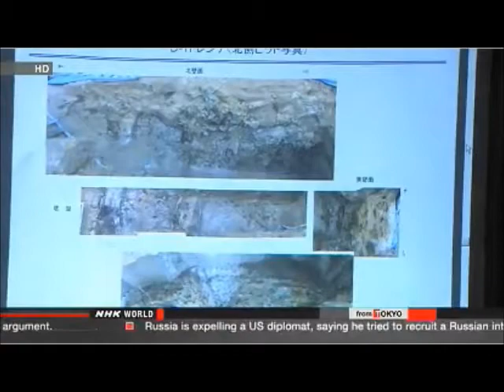Japanese Nuclear Reactor Built On Active Fault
PANEL TO CONCLUDE REACTOR SITS ON ACTIVE FAULT

An expert panel at Japan's Nuclear Regulation Authority is to conclude that one of the country's nuclear reactors sits on an active fault.

The panel is to release a final report on its 6-month probe into the Number 2 reactor at the Tsuruga nuclear power plant in Fukui Prefecture, central Japan.

The panel said in its draft report in January that the fault may be active.

The plant operator, Japan Atomic Power Company, has presented data and photos to disprove that the fault is active. But the panel rejected the evidence as unconvincing.

The government's guidelines ban plant operators from building reactors right above active faults due to concerns about damage from earthquakes.

If the plant operator cannot show data that overturns the panel's argument, the Number 2 reactor could be scrapped. It is currently offline for safety inspections.

The operator says it will conclude its own survey into the fault by June. The panel says it may review the report if the operator comes up with new findings.

The panel's probes into suspected active faults cover 6 nuclear power stations. Tsuruga is the first for which a final report will be released.

The Nuclear Regulation Authority plans to decide what to do with the Tsuruga reactor as early as next week.

MONJU OPERATOR SAYS FAULTS ARE NOT ACTIVE

 The operator of Japan's experimental Monju fast-breeder reactor says the seismic faults running beneath the reactor are not active.

The reactor's operator, the Japan Atomic Energy Agency, submitted its survey results to the Nuclear Regulation Authority on Tuesday.

Last August, the Nuclear and Industrial Safety Agency, which then served as Japan's nuclear regulator, instructed the operator to conduct a survey of the faults under the reactor in Fukui Prefecture. The instruction came after it was discovered that the faults could move if an active fault about 500 meters west of the site were to move.

The operator examined the 8 faults beneath the Monju reactor.

It says the faults have a different soil formation than the active fault to the west and will not be affected by its movements. The operator says it has found nothing to indicate that the faults might move.

The Nuclear Regulation Authority says it will offer its views on faults at 6 sites after conducting its own surveys. These include Monju and a nuclear power plant in Fukui Prefecture that has the only 2 reactors currently operating in Japan.

The prototype Monju reactor started operation in 1994. It was called a "dream reactor," as it was capable of producing more nuclear fuel than it used. But a sodium leak in 1995 resulted in a suspension of operations for more than 14 years. It resumed operations in 2010, but has since been suspended again.

Apr. 30, 2013 - Updated 10:47 UTC